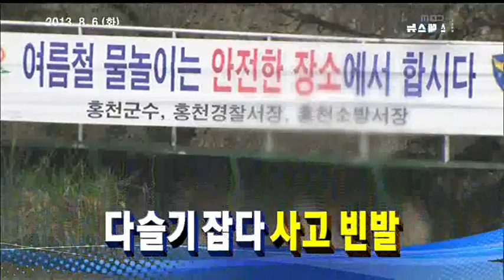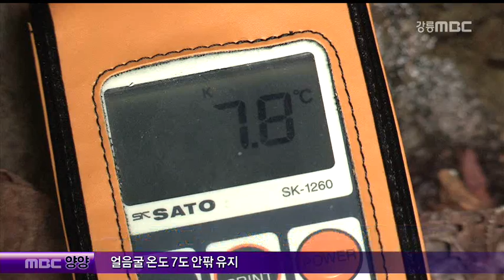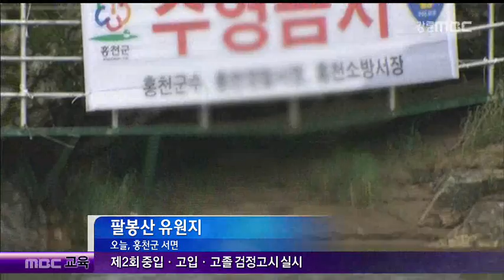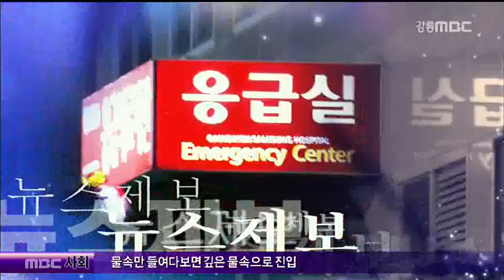강릉MBC 뉴스데스크(2013년 08월 06일)